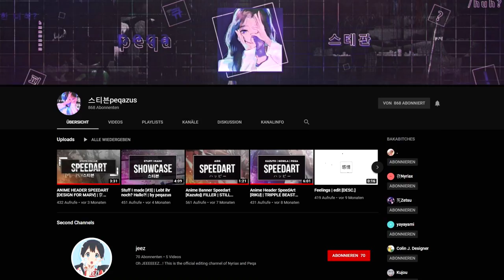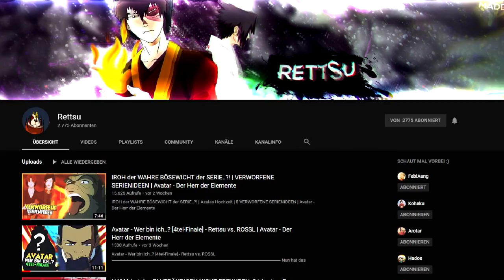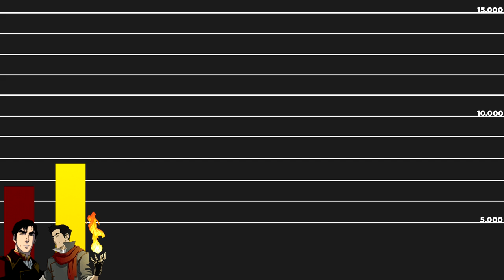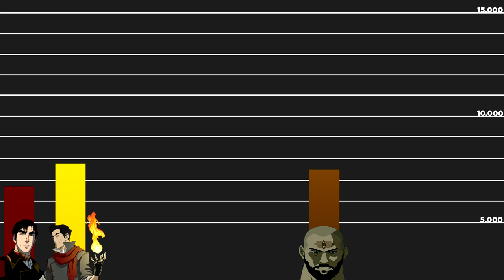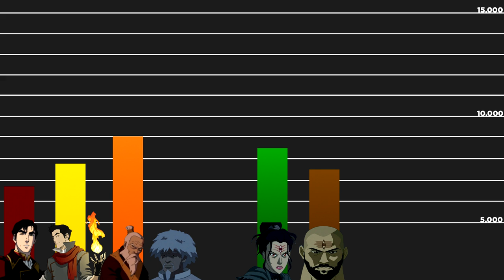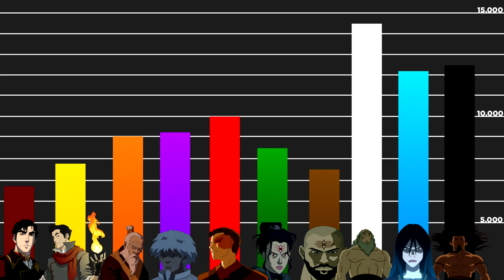Power Ranking - Wer ist der stärkste Feuerbändiger? | Avatar - Der Herr der Elemente (Deutsch)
Die stärksten Feuerbändiger - Avatar der Herr der Elemente und Die Legende von Korra

Wollte eigentlich noch den Link zu den Kampfszenen von Azula hier reinstellen, aber leider wurde das Video gestern oder vorgestern entfernt xD